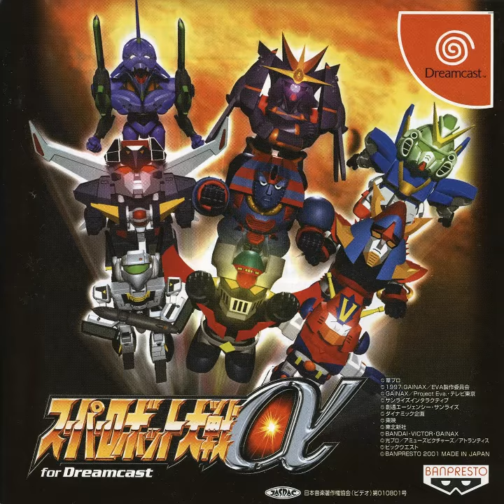SRW Alpha Dreamcast Theme of Combattler V